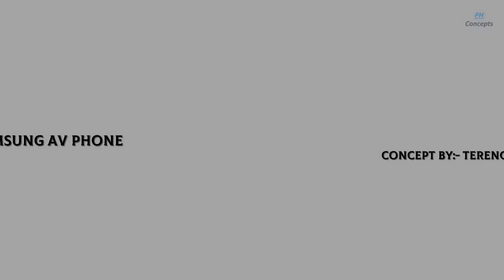Samsung AV Phone